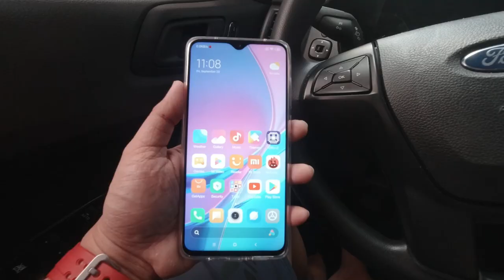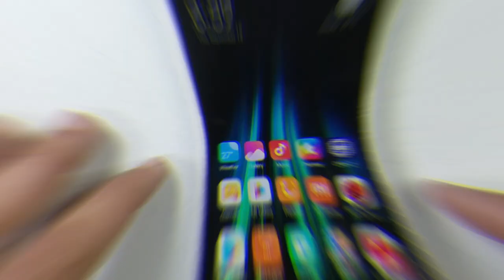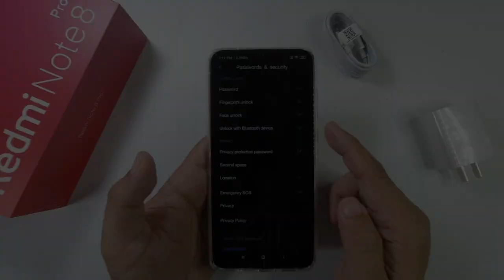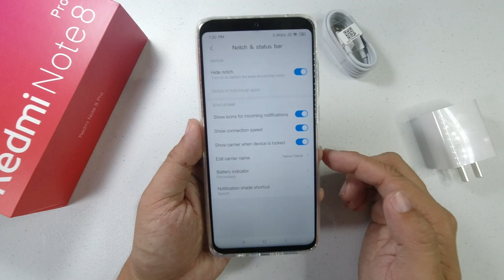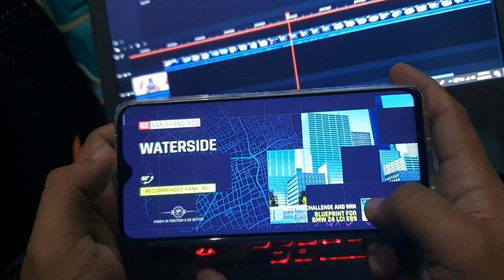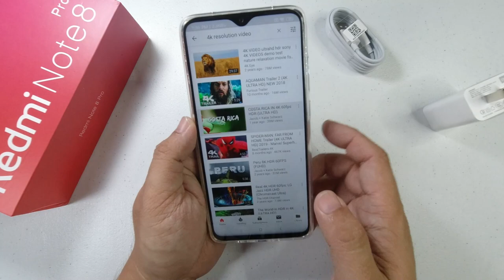REDMI NOTE 8 PRO REVIEW (8GB/128GB) + GIVEAWAY BRAVEN 805 SPEAKER